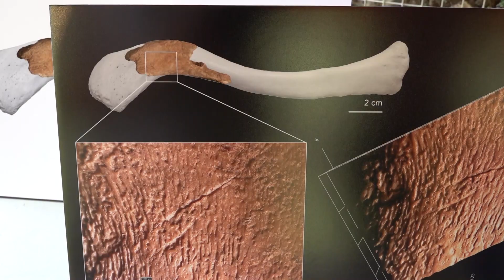Nou descobriment a la Cova de les Teixoneres de Moià